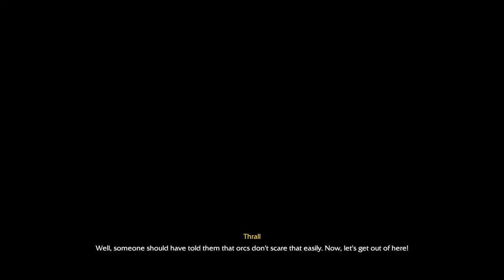Warcraft 3 Re-Reforged [exodus of the horde] Chapter 4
Warcraft 3 Re-Reforged: Exodus of the Horde